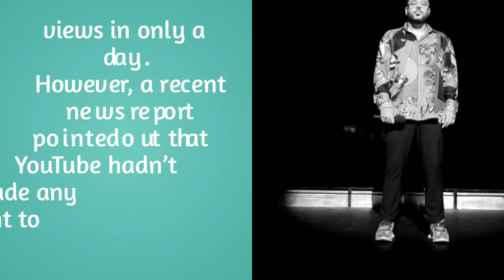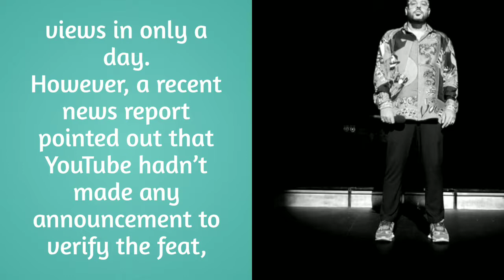Showbiz: Indian rapper Badshah breaks BTS' record?